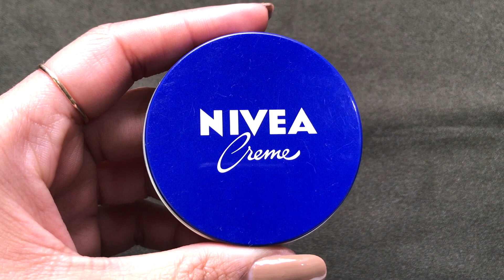Skin Whitening With Nivea | Best Use Of Nivea Cream | Skin Lightening Tips | Shocking Results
Hey everyone today in this video I am sharing with you all a very simple and highly effective to get fair, glowing and spotless skin easily at home. This Nivea Cream is best for anti ageing treatments. This home remedies best for treating Dark Spots, Blemishes, Acne Scars and Pigmentation. It has lemon which have a high content of citric acid which is effective in drying away acne. It contains natural bleaching agent that can lighten your dark and uneven skin tone and effectively makes your skin much fairer, glowing, radiant and spotless. It help in reducing suntan by deflecting harmful UV rays from attacking skin cells hence helps in removing sun tan. is gharelu nuske  se apne chehre ko  gora our glowing banaye. Gore hone ki cream. Fairness secret This skin whitening and anti ageing treatment removes dark spots acne scars pigmentation hyper pigmentation blemishes and pimples from your skin and makes your skin spotless even toned fair glowing crystal clear and radiant.

xoxo.
KBYE.

*nivea Nivea cream for skin whitening fairness cream Nivea for fair skin Nivea fair skin how to use Nivea cream for skin whitening skin lightening fairness treatment remove dark spots remove acne scars remove pigmentation get clear skin get milky white skin dark to fair skin coffee scrub coffee face mask coffee face pack skin whitening fair skin home remedies ecommerce nykaa sun tan removal remove suntan at home skin lightening coffee for fair skin fair skin treatment how to get fair skin in just 3 days Tanya Chaudhary gharelu nuske Hindi gore hone ka tarika gore kaise hoye gharelu ayurveda coffee se gorapan payen glowing skin get spotless skin remove dark spots remove skin pigmentation jhayio ko kaise hataye clear skin remedies the gorgeous Korner